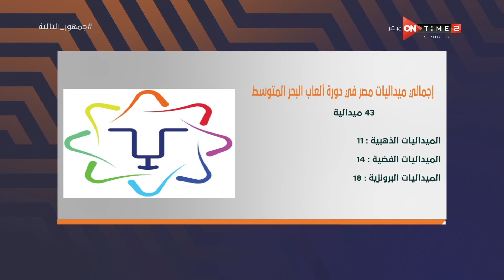جمهور التالتة - ميداليات مصر اليوم في دورة العاب البحر المتوسط - وهران 2022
3/7/2022